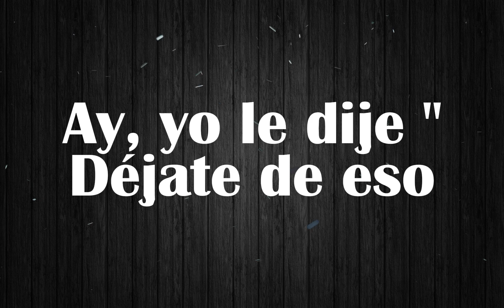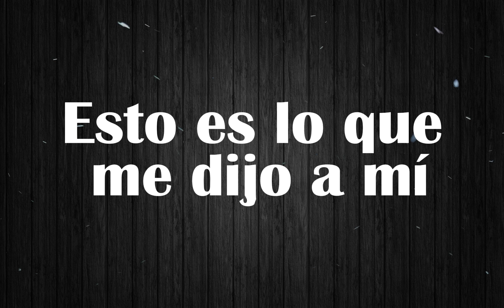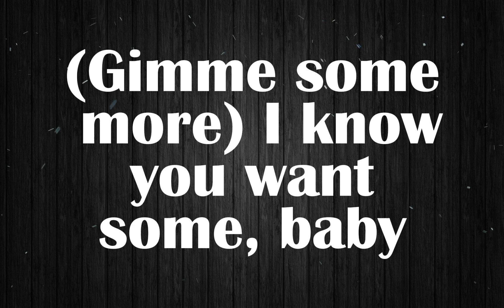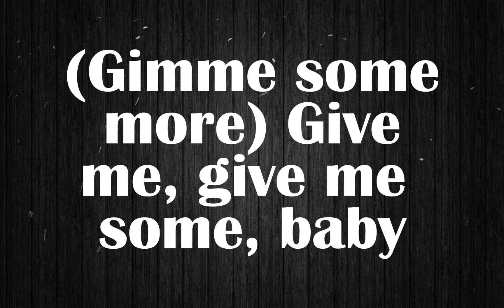Marc Anthony - Gimme Some More (Letra/Lyrics)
Letra/Lyrics:

Gimme some more
Gimme some more
Gimme some more
'Cause I want it
Gimme some more
'Cause I need it
Gimme some more
You know I want it
Gimme some more
Gimme some more
Una tarde allá, en Piñones
Me encontré a un pana ahí
Me contó de sus lamentos
Entre Medalla y Bacardi
Ay, yo le dije "Déjate de eso
Que esa tipa no es pa' ti"
Y yo digo, digo que yo sé de eso
Porque eso me ha pasado a mí
Panita, dice
Entre consejo y sus lamentos
Esto es lo que me dijo a mí
"Ay, yo me fui acostumbrando
A cómo ella me hace sufrir
Te agradezco tus consejos
Pero así me gusta a mí, me gusta a mí"
Gimme, gimme, gimme, gimme
Gimme, gimme, gimme
Gimme some more
Gimme some more
Gimme some more
Gimme some more
Pa' eso ve
Oh, baby
(Gimme some more) Give me, give me some, baby
(Gimme some more) Oh, baby
(Gimme some more) I know you want some, baby
Oh, baby
Gimme some more